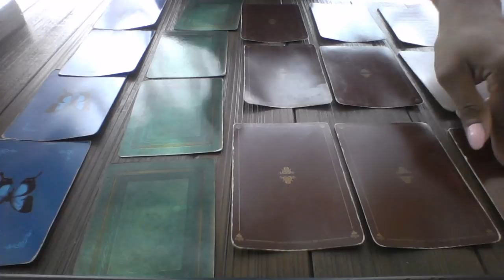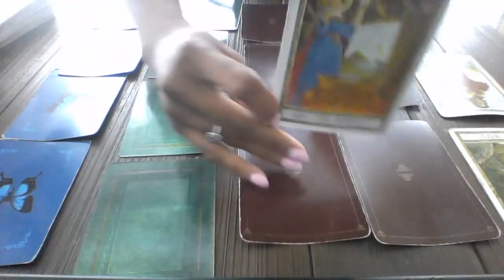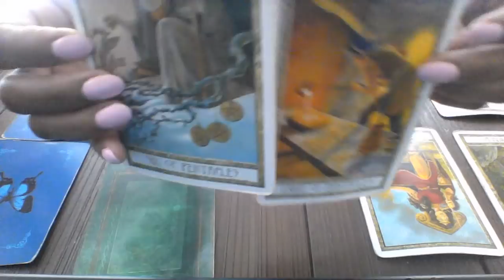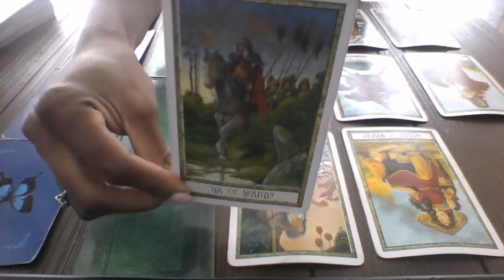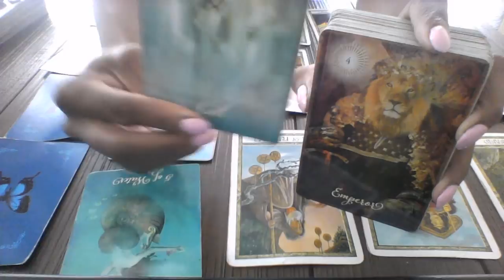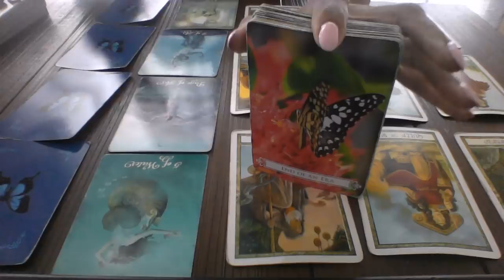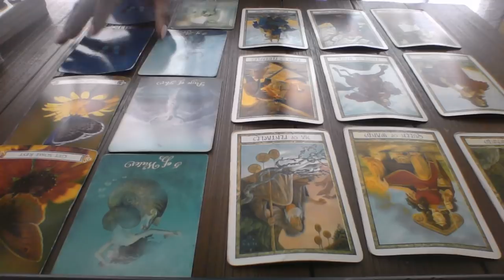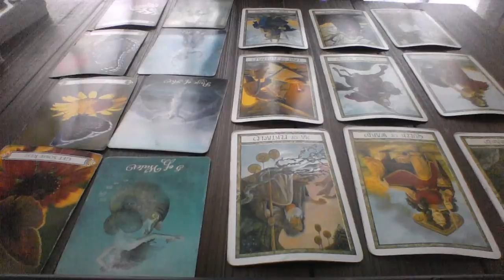LEO JULY 2018 SOMEONE COMES TO APOLOGIZE AND PUT IN WORK